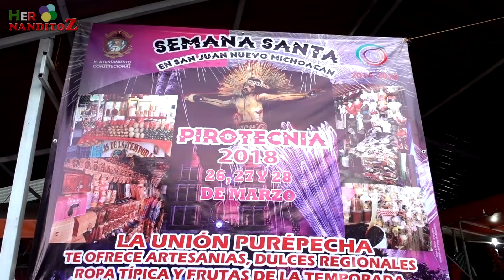PIROTECNIA MUSICAL MEXICANA EN SAN JUAN NUEVO MICHOACÁN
Un espectáculo de fuegos artificiales musicales muy impresionante y bonito que no se deben perder, en San Juan Nuevo, Parangaricutiro, Michoacán, México.